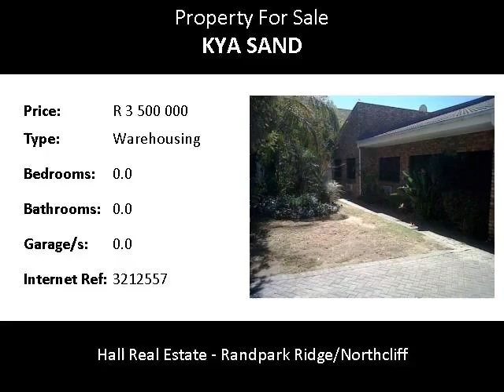Warehousing For Sale in Kya Sand, Randburg, South Africa for ZAR R 3 500 000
Bedrooms:
Bathrooms: 0.0
Garages: 0.0
Price: R 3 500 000

Property Description:

Great Buy to rent Opportunity.
Can be easily sub-divided into 2 x units..